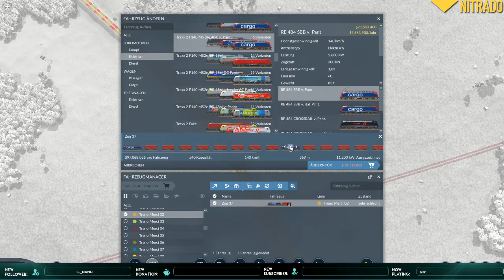Vi mostro quello che ho fatto in questo periodo | Transport Fever 2 S02-#05